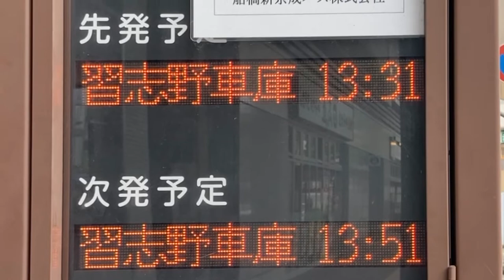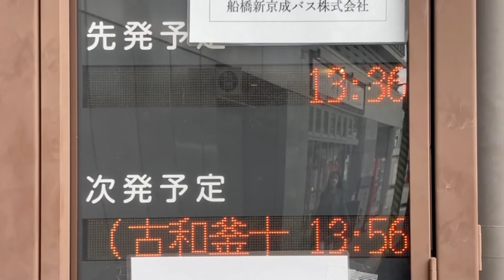北習志野駅 バス発車案内(LED電光掲示板) 船橋新京成バス